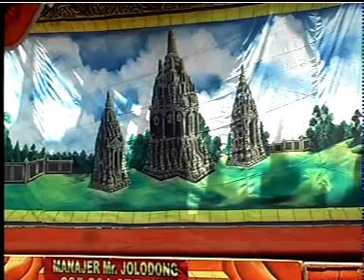01 SUMINTEN EDAN KETOPRAK SRI KENCONO LIVE KAWISAN RONY JAYA AUDIO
01 SUMINTEN EDAN KETOPRAK SRI KENCONO LIVE KAWISAN RONY JAYA AUDIO